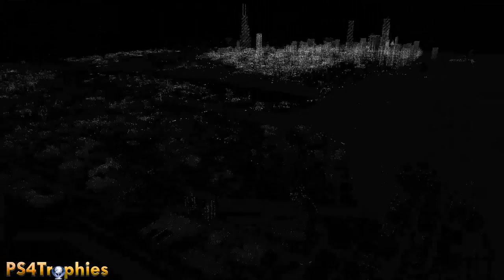Watch Dogs Story Walkthrough - Act 4 - Little Sister AND Ghosts of the Past (PS4)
. Watch Dogs Story mode gameplay walkthrough. No side missions, no BS. Follow the entire story of Aiden as he hacks his was to redemption.

Watch Dogs include the following trophies

100% Clear (Platinum)
This is the platinum trophy and is unlocked automatically when all the trophies have been unlocked.

Hello World (Bronze)
Take down Maurice

End of Line (Silver)
Complete 40 Fixer Contracts

Basest Base (Silver)
Complete every Gang Hideout

They Call Him The Vigilante (Silver)
Complete every Investigation

Peephole (Silver)
Complete every Privacy Invasion

Road Rage (Silver)
Complete every Criminal Convoy

Enforcer (Bronze)
Use the Crime Detection System to take down 20 confirmed criminals

Hard Crash (Bronze)
Perform 10 vehicle take downs

Communication Fail (Bronze)
Using non-lethal takedown, stop 10 civilians from calling to report you

Bookmarked (Silver)
Tag 100 enemies

Power Cycle (Bronze)
Participate in 5 different City Games

Magic Smoke (Bronze)
Kill 4 enemies within a single instance of Focus

Escape Loop (Bronze)
Escape 15 police chases

Free Radical (Silver)
Escape a level 5 police chase

White Rabbit Object (Silver)
Escape 15 police scans

Scanproof (Silver)
Escape a level 5 police scan

Hardware Fail (Silver)
Shoot out a tire on 15 different vehicles

Black Hat Trick (Silver)
Kill 3 enemies with a single IED

Revoking Client Privileges (Bronze)
Complete the final mission in the Human Traffic Investigation

Saturday Night Special (Bronze)
Complete the final mission in the Weapons Trade Investigation

Sanity Check (Bronze)
Collect all 8 Burner Phones

Read-only (Bronze)
Complete the final mission in the QR Code Investigation

Darkness Looms (Bronze)
Complete the final mission of the Missing Persons Investigation

Geolocated (Silver)
Check in at every Hotspot

Disk Space Full (Silver)
Unlock every song with the SongSneak app

Social Lubricant (Bronze)
Complete level 10 against all 3 Drinking Game opponents

Hackification (Silver)
Invade and successfully hack 10 enemy Fixers in Online Hacking

Piggyback (Silver)
Invade and successfully observe 10 enemy Fixers in Online Tailing

Superhighway (Bronze)
Complete 10 Public Online Races

System Mangler (Silver)
Complete every ctOS Breach

Stealth Cookie (Silver)
Complete an Online Tailing without being detected

Freeware (Gold)
Unlock every Skill in the Skills Tree

Clear Signals (Silver)
Unlock every ctOS Tower

Family Man (10 points)
Complete Act 1

Who Is Raymond Kenney? (10 points)
Complete Act 2

One Down, One to Go (15 points)
Complete Act 3

Vengeance (15 points)
Complete Act 4

Log Off (100 points)
Complete Act 5

Traced (15 points)
Get tailed 5 times